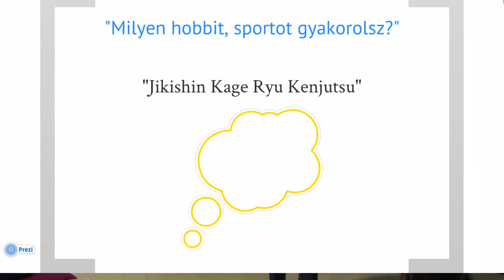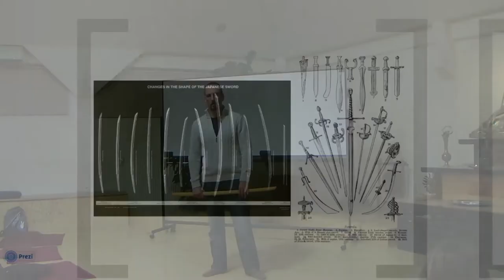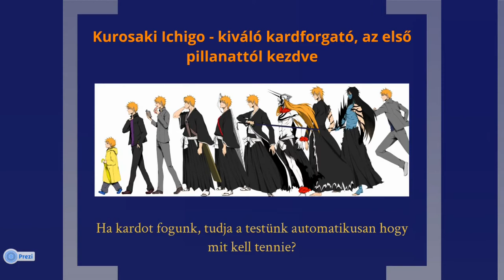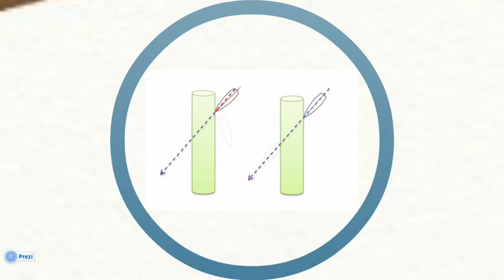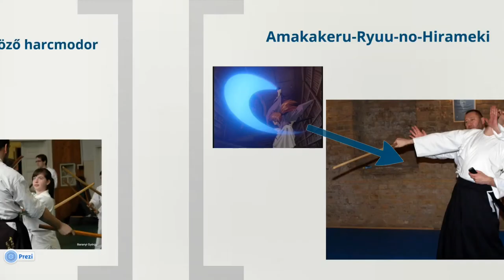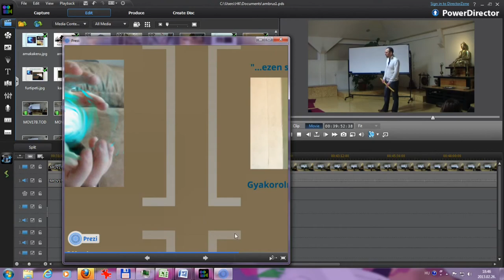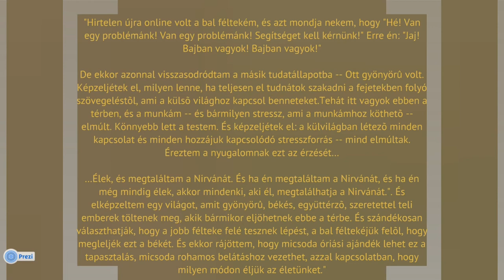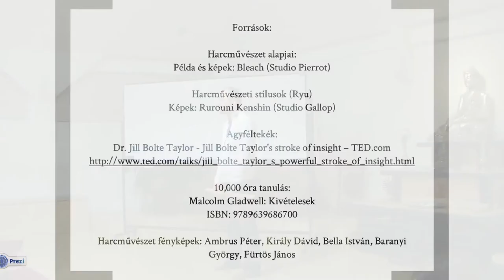Ambrus Péter - A jó, a rossz és a kardforgató [JHV_05]]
Mit jelent az hogy kenjutsu? Mit mond Magyarországon egy átlagembernek ha ezt a szót hallja? Mi történik, mikor a japán kardot is megemlítjük? Rengeteg mítoszon, városi legendán és félreértésen kell keresztülverekednünk magunkat ha igazán meg akarjuk érteni hogy miről is szól ez a kevésbé ismert japán harcművészet. Az előadó személyes tapasztalatain és saját történetén keresztül próbál rávilágítani hogy mire kell odafigyelnünk a kardforgatással kapcsolatban.
Elhangzott a Tan Kapuja Buddhista Főiskolán, 2013. február 23-án.